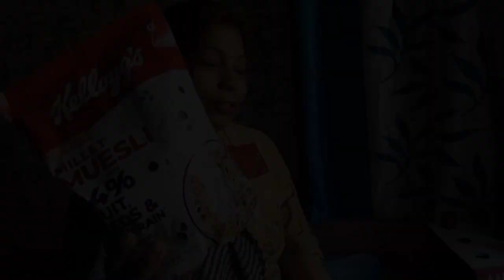आज माता रानी का बिसर्जन हुआ।